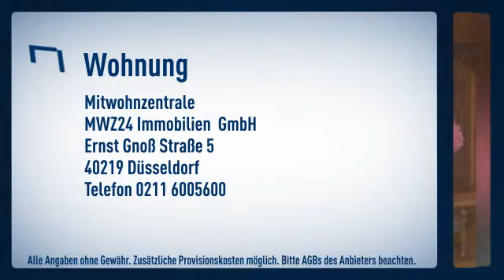Flehe: Wohnen mit dörflicher Atmosphäre im gesamten Erdgeschoss eines Altbaus. Die Wohnung